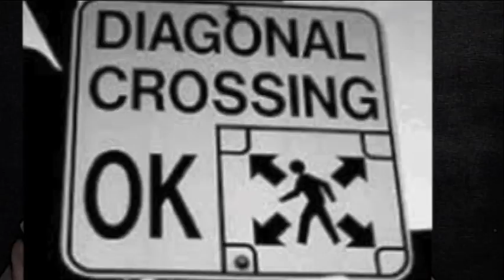Chuck Warren and Jonathan Horn co-Chairs of the Transportation Committee are the guests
Topic: Transportation Committee